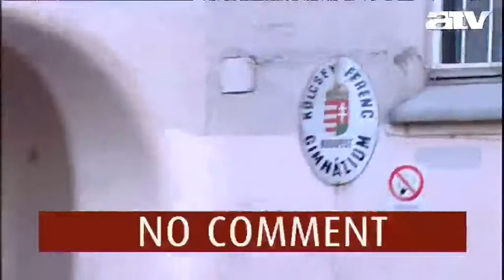NO COMMENT - 2012.11.13.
- Tovább tüntetnek a diákok.
- Orbán a tüntetésekről.